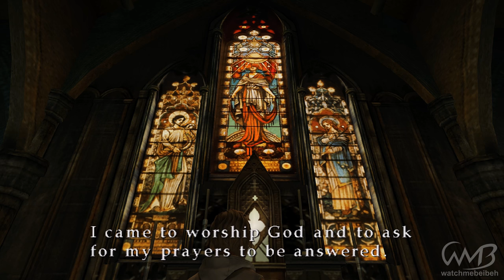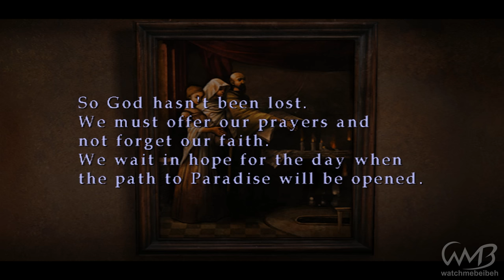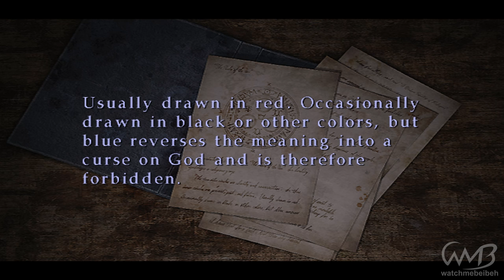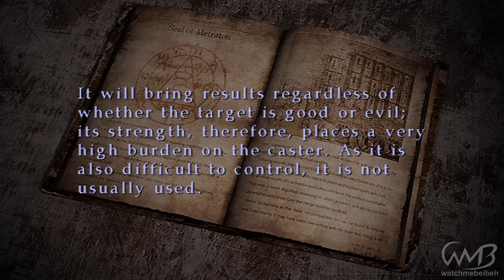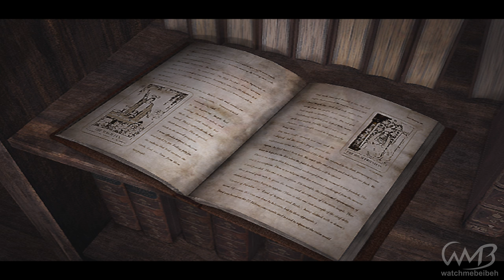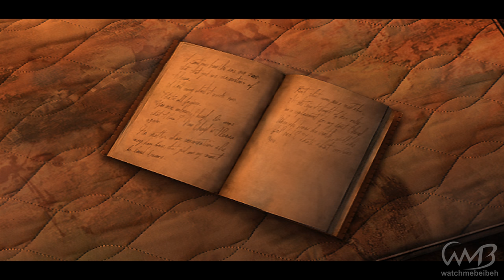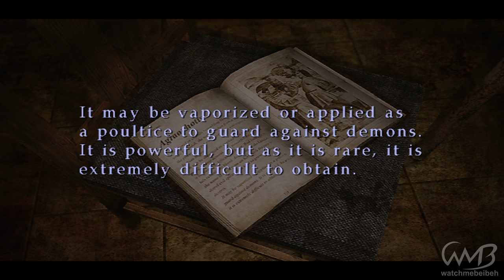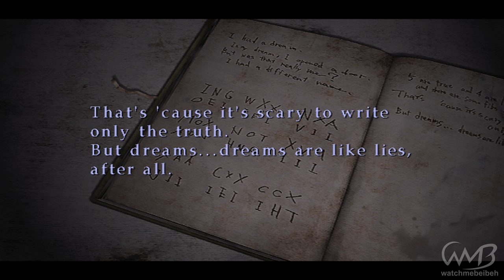Silent Hill 3 - CHAPEL / CHURCH - Walkthrough Part 9 (HARD)